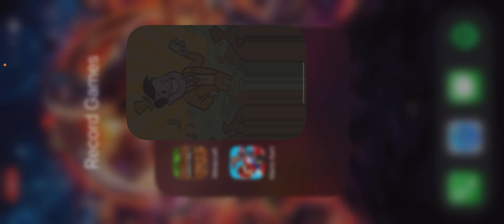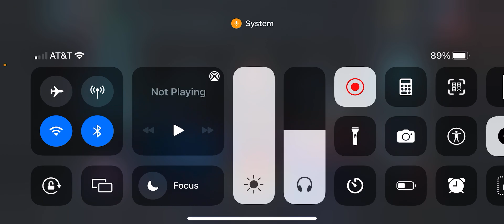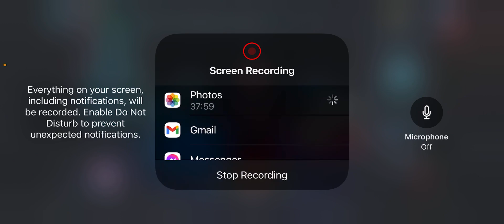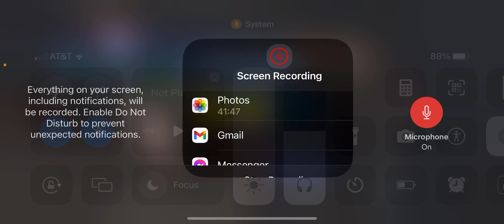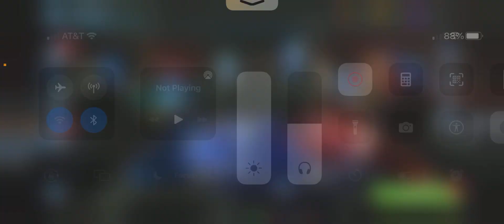Star Wars: Galaxy Of Heroes Playthrough #3 w/ Ninja Master Gamer